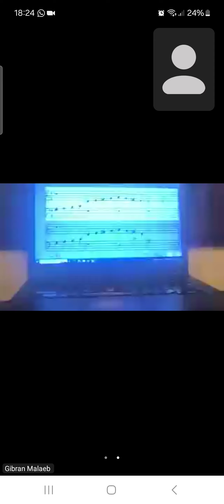Soft Mozart: Gibran(1)